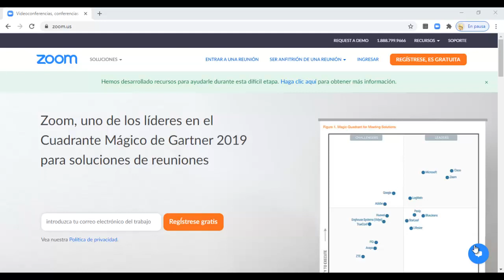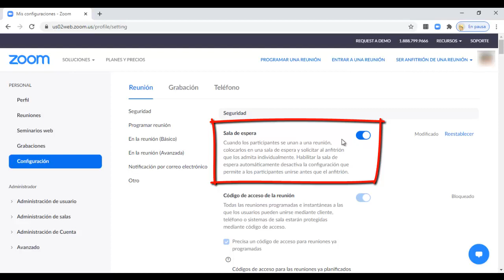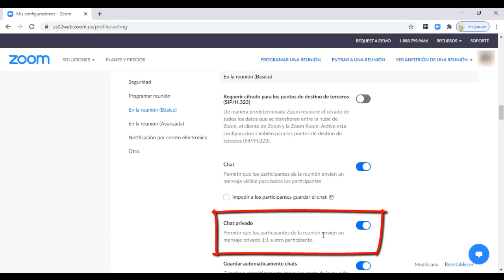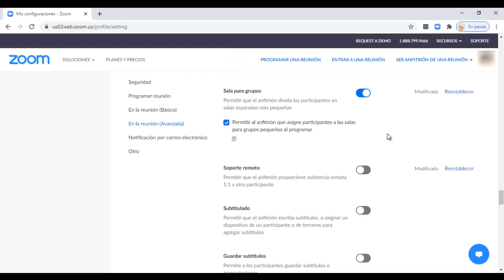1. Zoom: Configuración desde página web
Este video tutorial permite visualizar paso a paso como configurar Zoom desde la página web. Aportes de la comunidad